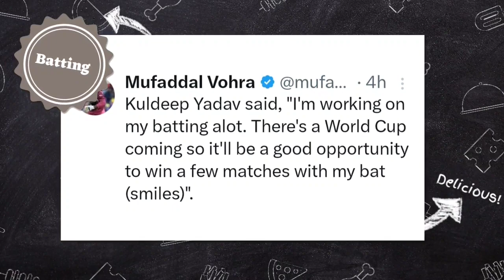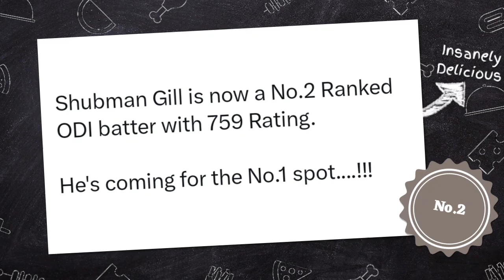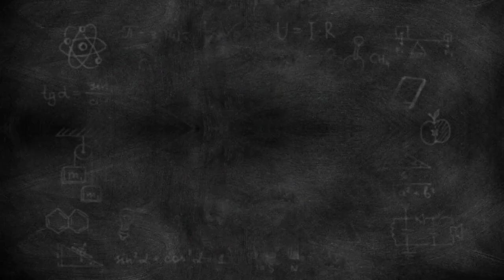IND Vs AUS Series Watch In 4K Free😃 Shubman Gill ODI Ranking No.1 | Mohammad Siraj, Kuldeep Yadav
Today News ;-

Shubman Gill Now No.2 Odi Batting Rankings With 759 Points Bahut Jaldi No.1 Rank Me Hoge .

Next ;- Shivam Mavi Injured Jiske Liye Unko Asian Games 2023 Ke Squad Se Bahar Kiya Gya Umran Mallik Ne Kiya Unko Replaced.

Next ;- Mushfiqur Rahim Hue Bahar Inki Jagah Me Anamul Haque Ko Mila team Me Mouka ...

Next ;- Kuldeep Yadav Or Mohammad Siraj Kar Rhe Hai Batting Ki Practice...